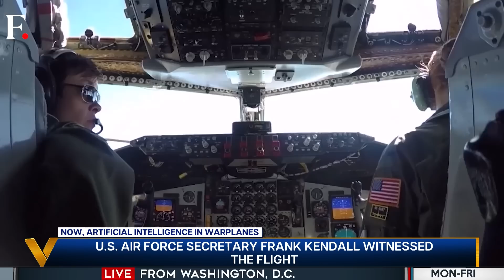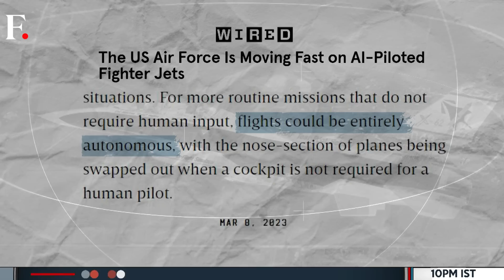US Tests World's First AI-Powered F-16 Fighter Jets: All You Need to Know |Vantage with Palki Sharma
The US Air Force Secretary Frank Kendall recently took a ride in the world's first AI-controlled F-16 fighter jet. Washington is working to combine machine learning and artificial intelligence to create the world's first AI enabled fighter jets. While America's F-16 jets are traditionally flown by human pilots, the new technology would allow these jets to be operated by AI tech. America is reportedly the first country to possess this new-age technology, with its rivals expected to follow suit. However, in a world that is fast becoming heavily reliant on the use of AI- will its use by governments to gain a technological advantage turn out to be a wise choice, or will it be the beginning of a dangerous new arms race? Palki Sharma brings you a report.

US | F-16 Fighter Jets | AI | Defence | Technology | Firstpost | World News | Vantage | Palki Sharma